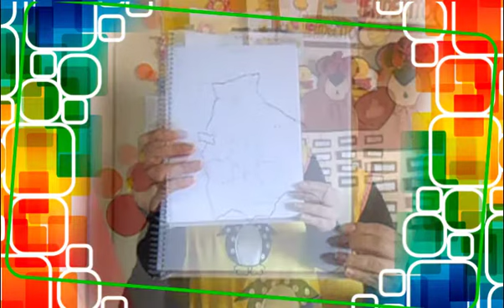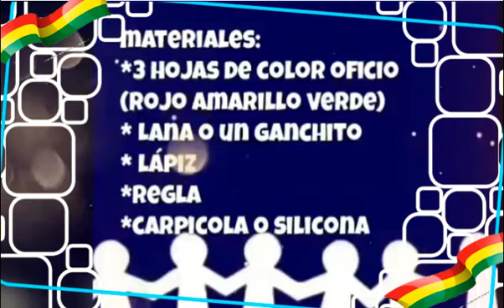Pre Kinder A Clase No 66 Happy Kids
Miercoles  05 de Agosto de 2020